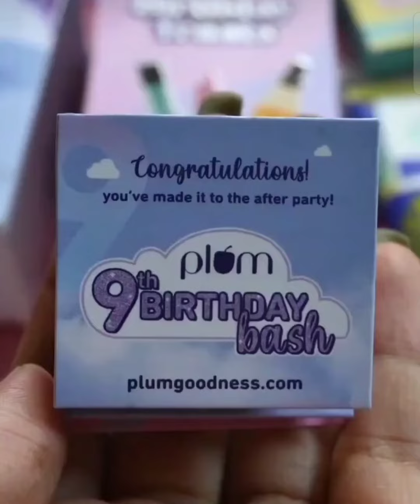my skincare with @plumgoodness